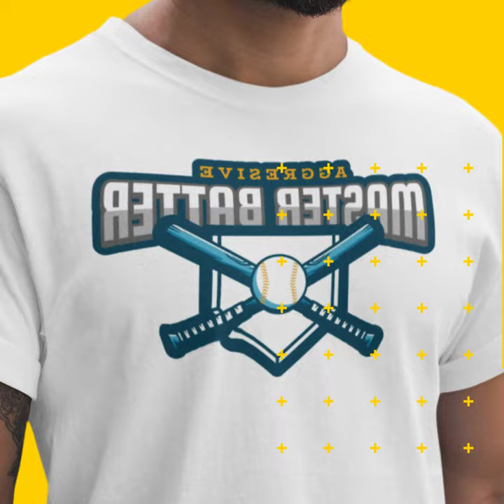Funny Baseball Tees: Baseball Lover Aggressive Master Batter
This funny baseball shirt will get laughs at the next bachelor party you throw or are invited to. This adult baseball gift will suit you well at the bar, baseball game, or bachelor party.
Perfect for the next baseball game you attend!

Here are some more Baseball Shirts!